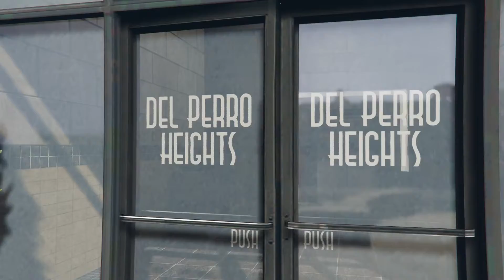Aqui no hay quien viva GTA 35 Con JavimaxGamer y KokoloGamer